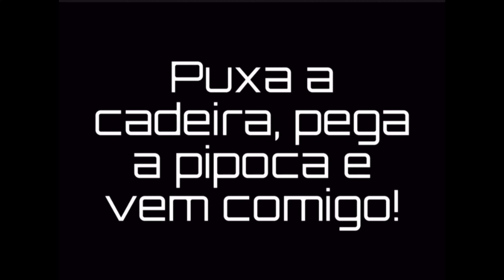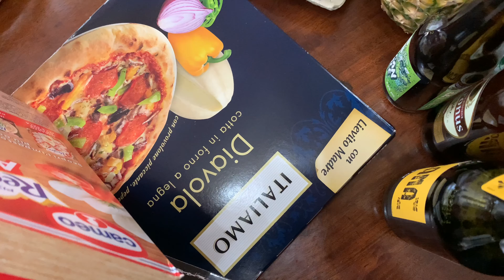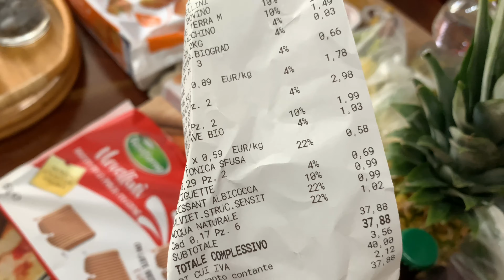Me sentindo “inútil “ 😕…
Instagram📸;Dicéia Itália 🇮🇹!

Facebook 💁🏻‍♀️;De Batom 💄!

Deixe um comentário e avalie o vídeo 👍👎👏!!!